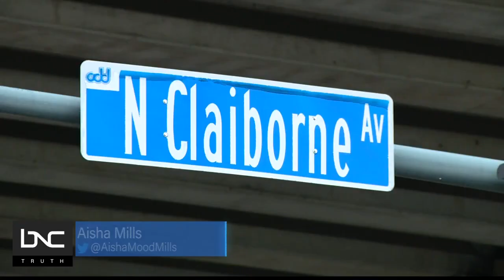Uniontown, Virginia: A Forgotten Black Neighborhood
One historic neighborhood in Virginia wasn't destroyed by an interstate, but by the demolition of a bridge that connected it to the surrounding area.

Located along the C&O Railroad tracks and near the national cemetery, Uniontown, a historically Black neighborhood in Staunton, was once a thriving community with homes, stores and even a school.

Now the city of Staunton is trying to decide what to do with Uniontown as the prime real estate sits largely uninhabited. But members of the community say the spirit of Uniontown should not be forgotten.

Dr. Amy Tillerson-Brown, dean of the Mary Baldwin College for Women, joins Aisha Mills on “AMplified” to discuss the future of Uniontown.

All this and more on “AMplified.”